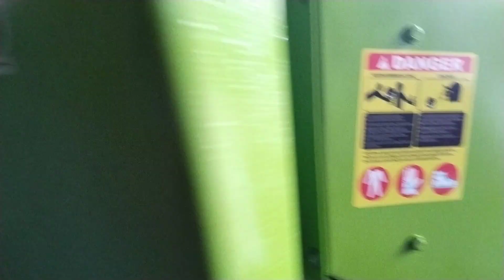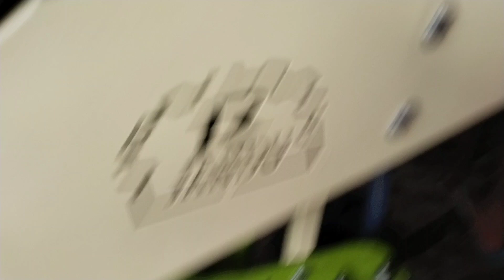ਨਵਾਂ ਆਲੂ ਪਲਾਂਟਰ ਖਰੀਦਿਆ ਰਾਮਾ ਝੰਡੂ ਦਾ...